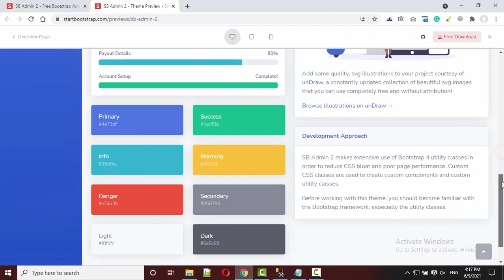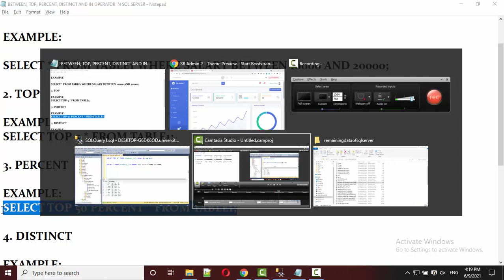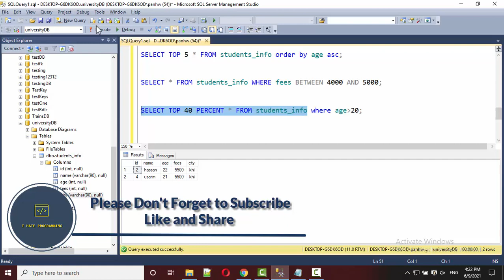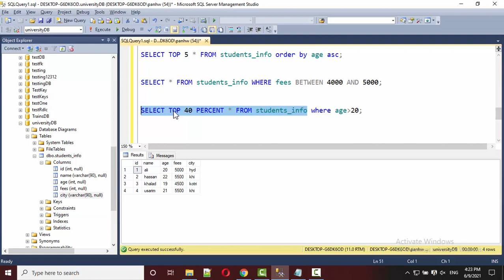HOW TO GET DATA WITH PERCENT IN SQL SERVER | IN HINDI | IN URDU | SQL SERVER FOR BEGINNERS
PERCENT IN SQL SERVER | IN HINDI | IN URDU | SQL SERVER FOR BEGINNERS | I HATE PROGRAMMING